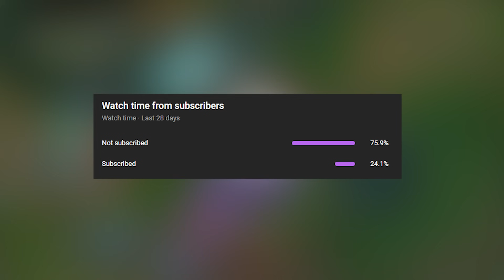pentakills they never saw coming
INSANE 1v5 Pentakills, Perfect Ults, Satisfying 1v9 Moments and Best 200 IQ Plays in a League of Legends / LoL Pentakill Montage

Grimes
Ffunkdamental
BisseRotta
Worlds Riven
Devolved scuttle
Mid Tristana
Yutopeia
MLTree
MAGESAREBOOSTED
remmacs1
saneryus
Ridskolan 2
That1Jungle
Balrog
Novalry